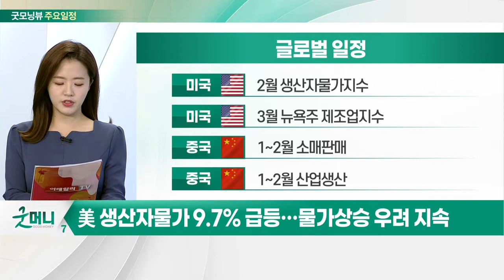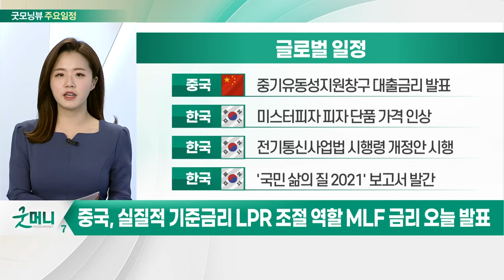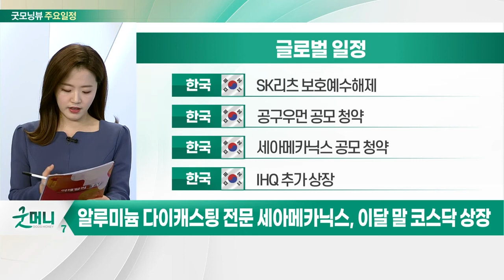美 생산자물가 9.7% 급등… 물가 상승 우려 지속_오늘장 글로벌 일정 (20220315)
미국 : 2월 생산자물가지수
미국 : 3월 뉴욕주 제조업 지수
중국 : 1~2월 소매판매
중국 : 1~2월 산업 생산

중국 : 중기유동성지원창구 대출금리 발표
한국 : 미스터피자 피자 단품 가격 인상
한국 : 전기통신사업법 시행령 개정안 시행
한국 : '국민 삶의 질 2021' 보고서 발간

한국 : SK리츠 보호예수 해제
한국 : 공구우먼 공모 청약
한국 : 세아메카닉스 공모 청약
한국 : IHQ 추가 상장